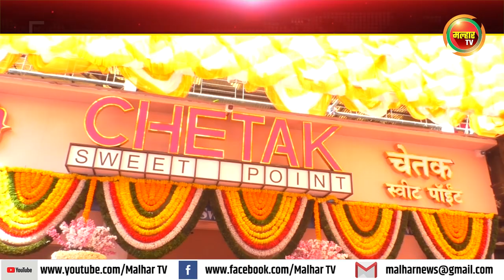खारघर शहरातील सेक्टर २१ येथे " चेतक स्वीट पॉईंट " ही सहावी शाखा सुरु !